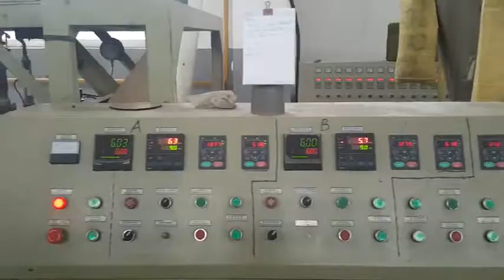Extruder Machine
We, ROPE NET GROUP, are a leading manufacturer of rope related machines, including Extruder (Monofilament Extruder, Danline Extruder, Split Film Extruder), Ring Twister, Rope Making Machine, Rope Braiding Machine, Twisting and Spooling Machine, and all kinds of Winding Machine, such as Coil Winding Machine, Hank Winder, Spool Winder, Ball Winder, and so on.